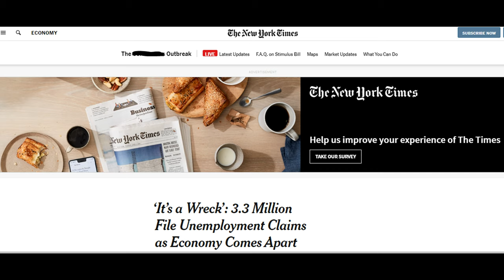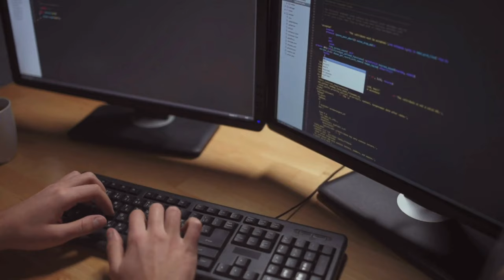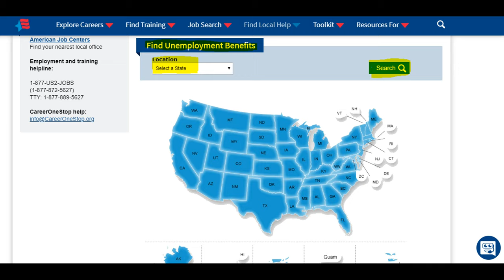How To File For Unemployment Benefits Quickly ✍️ / Millions Have Already Lost Their Jobs 👇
A record 3.28 million Americans applied for unemployment benefits, due to the fact that large parts of the U.S. economy shut down and companies laid off employees. Here's how to file for unemployment benefits, if you've lost your job.

Thumbnail image source: Gerd Altmann/geralt (Pixabay stock photo)

Check out the Department Labor's website. Here you will find eligibility requirements for figuring out wether you qualify for benefits. There is also a very useful website, partnered with the Department Labor, called career one stop .org where you will find a map and you can select you state for further information.
Next you need to fill out an unemployment assistance application with your state.
In order to do this, you will need some basic information, like your drivers' license, social security number and adresses and dates of your former employer. After claiming benefits it usually takes two to three weeks to get your first payment. If you still have your job, but been forced to take mandatory unpaid leave, or as some people might say: furlough, you are also eligible for unemployment benefits.
If you are only partially employed or your work hours have been reduced, you can still apply.
Most states pay these benefits for about 6 months.